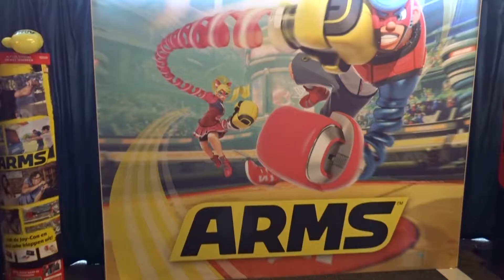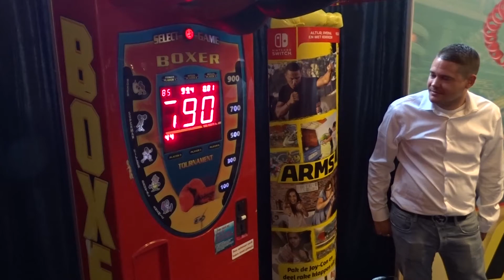Op bezoek bij Nintendo Nederland! Impressies: Super Mario Odyssey, Yoshi, Sonic Forces & Pokken!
Ik ging op bezoek bij Nintendo Nederland en speelde daar een hoop Switch games die nog niet uit zijn! In deze video geef ik mijn eerste indruk van Super Mario Odyssey, Yoshi for Nintendo Switch, Sonic Forces en Pokken Tournament Deluxe!

Vond je de video leuk, of nuttig? Ook post ik geinige gameplay videos, en soms ook guides en andere nerdy stuff!

//Reviews: Nederlandse videorecensies van de nieuwste games!//
//Bro-operating: Geinige gameplay video's met vrienden!//
//Free to Play Friday: vind uit welke gratis games je tijd waard zijn!//
//Indie Galore!: Indie games die je gespeeld moet hebben staan in de spotlight!//
*Facebook, like for funny pics and to never miss an update
* I make playlists for all kinds of things (Your 9-5 shift, chillax, sexy timezz, music that's nice to sleep to, everything!)